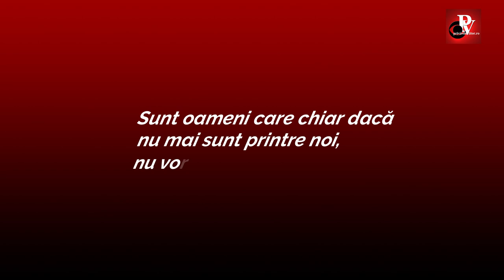ANA PRICOP - IN MEMORIAM (16.02.1932 - 20.09.2012)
Nu căutăm profitul din activitățile noastre, dar recunoaștem că ajutorul primit prin achiziționarea unuia dintre abonamentele noastre ne este binevenit.
Pe acest canal vei găsi informații interesante despre subconștient și multe sfaturi legate de optimizarea și sugestionarea lui.